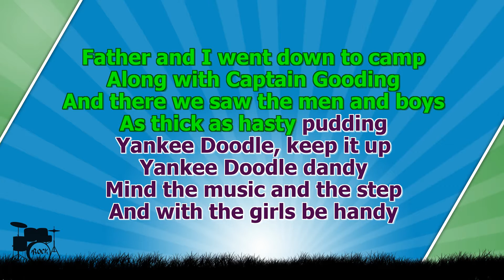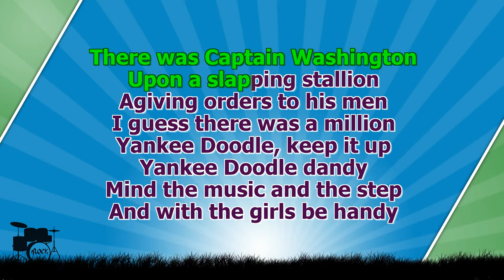Yankee Doodle Dandy ( kids version karaoke )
A-riding on a pony
Stuck a feather in his hat

And with the girls be handy.

Father and I went down to camp
Along with Captain Gooding
And there we saw the men and boys
As thick as hasty pudding.

There was Captain Washington
Upon a slapping stallion
A-giving orders to his men
I guess there was a million.